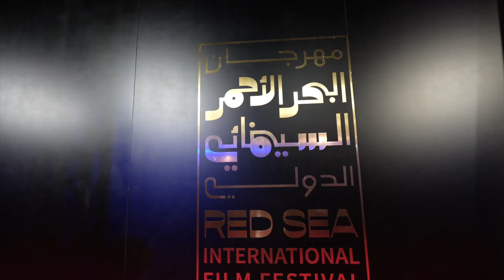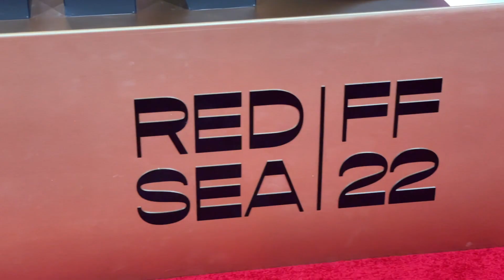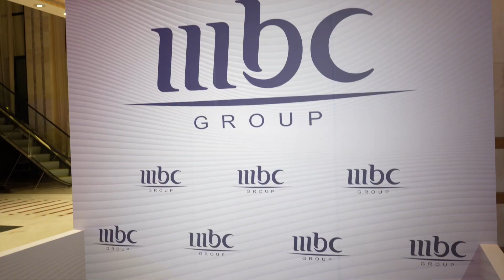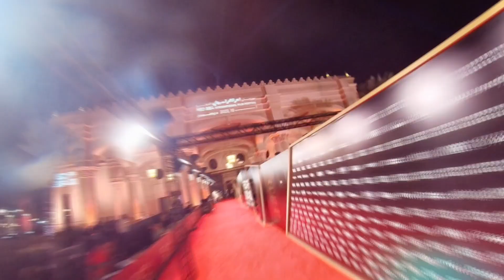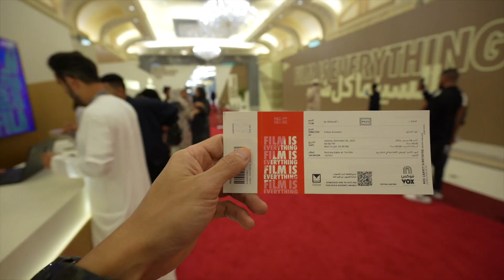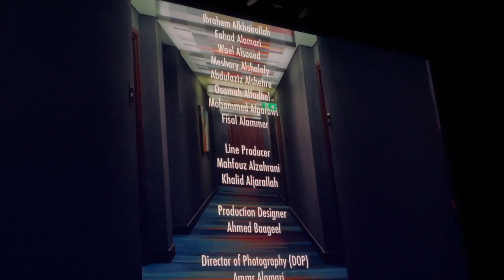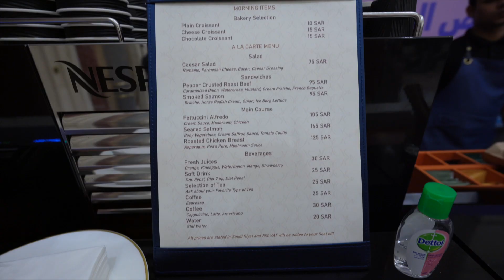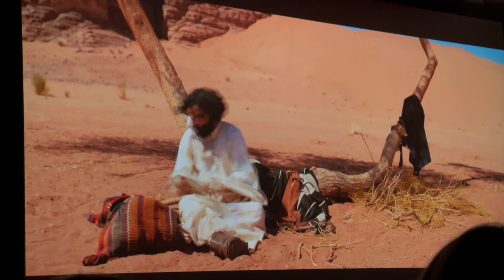| 📸 مهرجان البحر الآحمر السينمائي | حفلة برونو مارس🔥 | السجادة الحمراء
HMDTaher

Hamad Taher SnapChat
hf_187